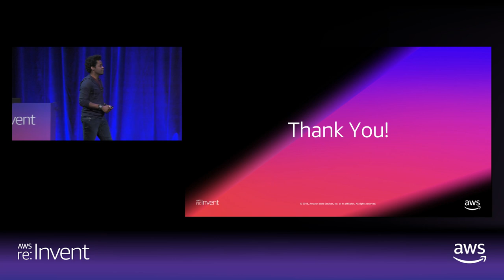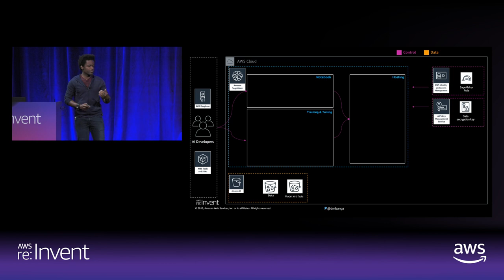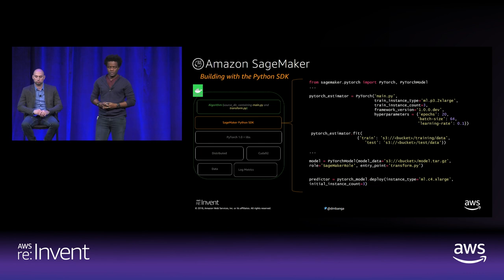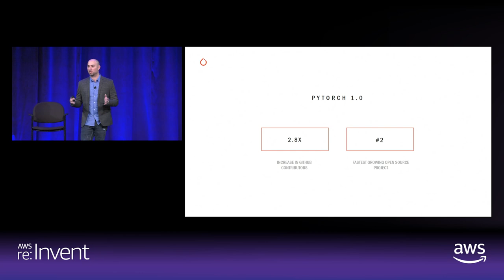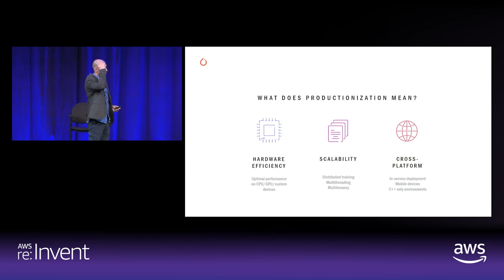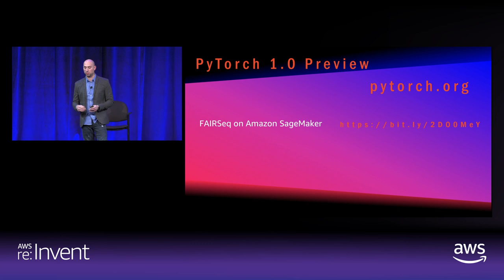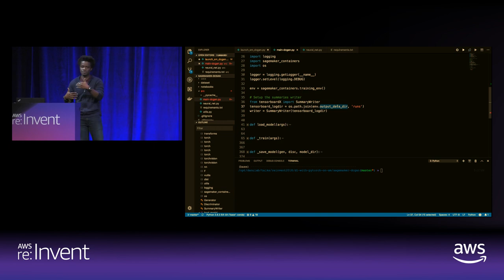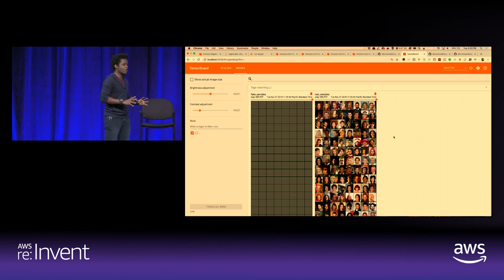AWS re:Invent 2018: Deep Learning Applications Using PyTorch, Featuring Facebook (AIM402-R1)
With support for PyTorch 1.0 on Amazon SageMaker, you now have a flexible deep learning framework combined with a fully managed machine learning platform to transition seamlessly from research prototyping to production deployment. In this session, learn how to develop with PyTorch 1.0 within Amazon SageMaker using a novel generative adversarial network (GAN) tutorial. Then, hear from Facebook on how you can use the FAIRSeq modeling toolkit, which serves 6B translations daily for Facebook users, to train your own custom PyTorch models on Amazon SageMaker. Facebook also discusses the evolution of PyTorch 1.0 and features introduced to accelerate research and deployment. Complete Title: AWS re:Invent 2018: [REPEAT 1] Deep Learning Applications Using PyTorch, Featuring Facebook (AIM402-R1)